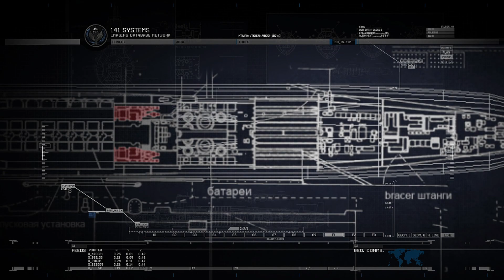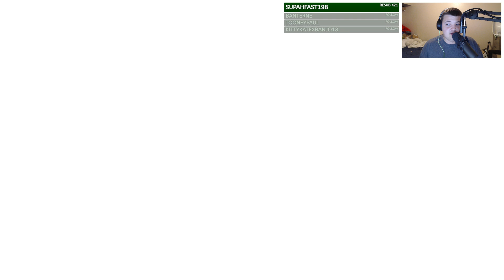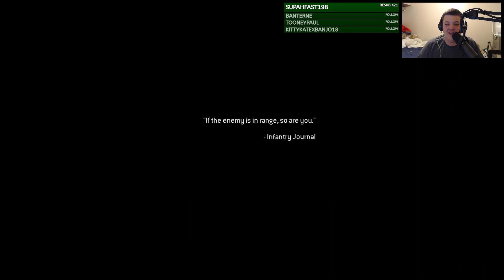Twitch Livestream - Call of Duty: Modern Warfare 2 Campaign Remastered Part 2 (FINALE)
Gameplay starts at 2:31

If you like what you see, drop a follow on my Twitch channel to catch future streams!

Check out my discord to join an awesome, chill community, and be notified first when I go live

I am playing this game on the PCSX2 emulator. Check it out here!